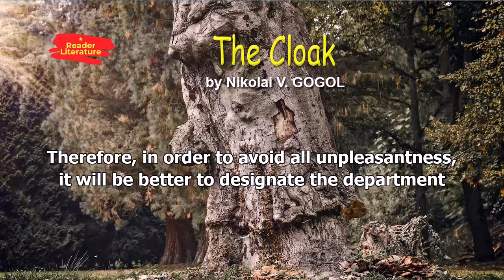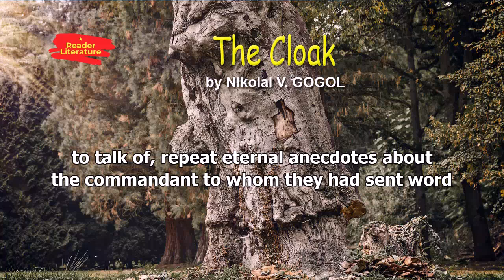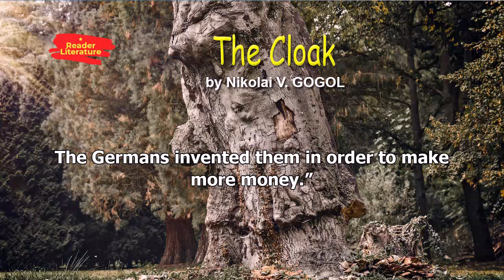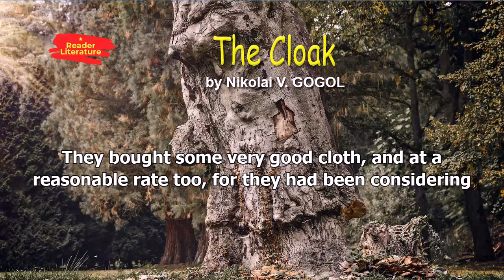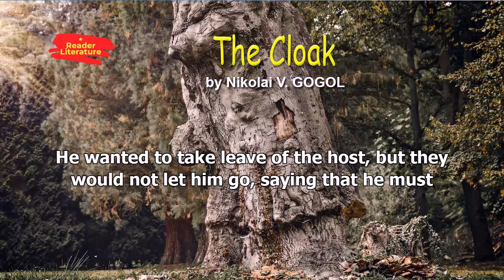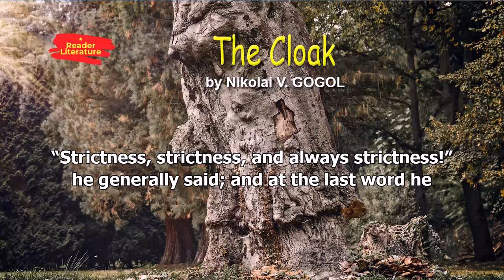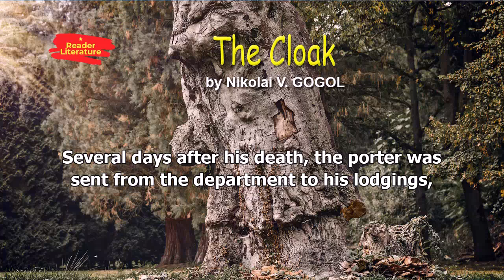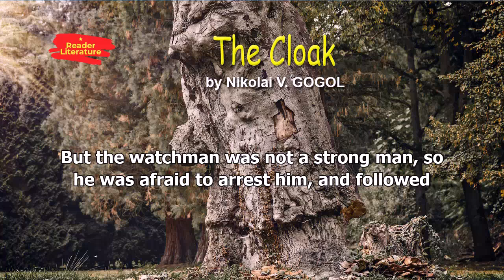The Cloak - Nikolai Vasilievich Gogol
A classic by Russian author Nikolai Vasilievich Gogol. The story centers on the life and death of Akaky Akakievich, an impoverished government clerk and copyist in the Russian capital of St. Petersburg. Akaky is dedicated to his job, taking special relish in the hand-copying of documents, though little recognized in his department for his hard work. Instead, the younger clerks tease him and attempt to distract him whenever they can. His threadbare cloak is often the butt of their jokes. Akaky decides it is necessary to have the cloak repaired, so he takes it to his tailor, Petrovich, who declares it irreparable, telling Akaky he must buy a new one